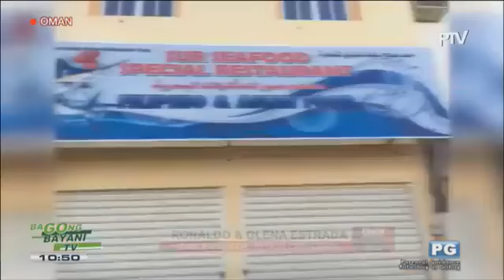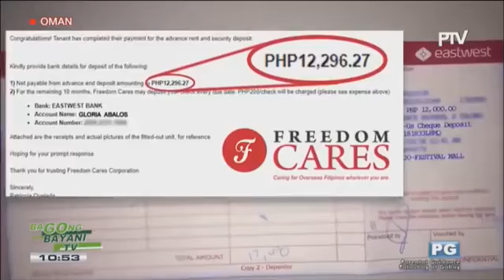Frich Revo Testimonials - OFWinner Stories of 3 OFWs from Oman